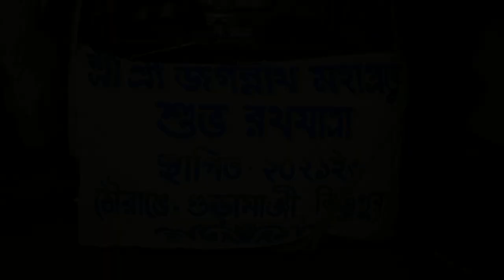Bishnupriya manipuri kangchingba street Dance 2022 Dullabcherra.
Dullabcherra moha Ratha yatra 2022 Remaining Last part